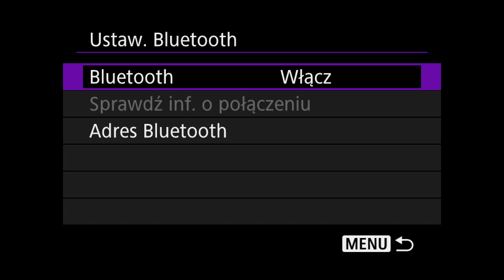Canon EOS R100 - menu komunikacji bezprzewodowej